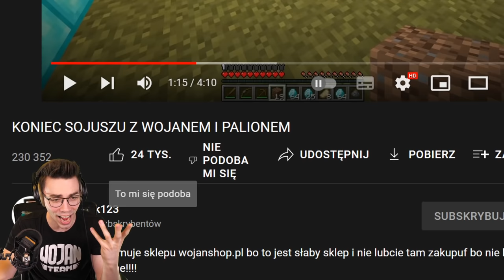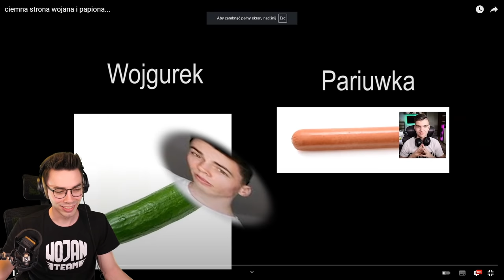REAGUJE NA DRAMĘ NOOBKA! *PRZESADZIŁ*